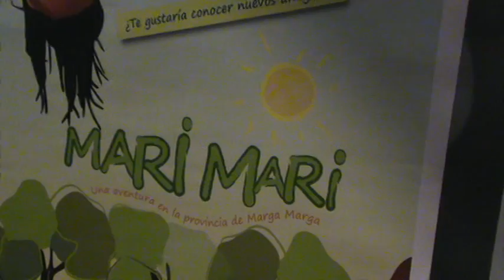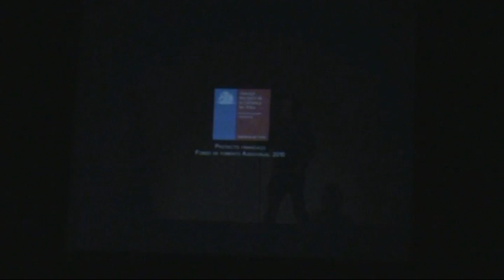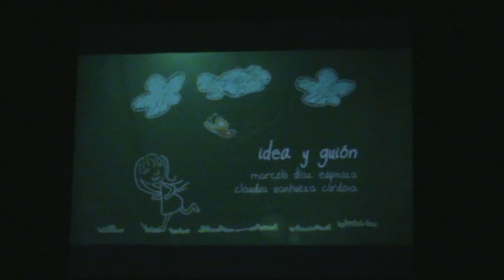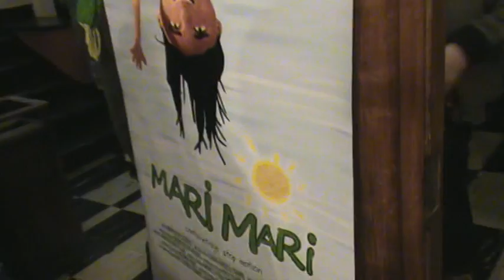Lanzamiento Mari-mari (29 julio)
Este es un video del dia de la presentación...  NO DE LA OBRA...

Es un tributo a los realizadores por parte de terceros.

Asumimos las deficiencias de AUDIO que serán corregidas a la brevedad.

SOBRE EL CORTOMETRAJE:

Nombre: Mari Mari
Genero: Animación en Stop Motion
Duración: 15 minutos
Año: 2011
Productores: Claudia Sanhueza Córdova, Marcelo Díaz Espinoza
Guión: Claudia Sanhueza Córdova, Marcelo Díaz Espinoza
Dirección: Marcelo Díaz Espinoza
Dirección de arte: Claudia Sanhueza Córdova
Dirección de animación: Bruno Guazzoni Rovirosa
Director de fotografía: Ramón Acevedo Arce

Descripción
Mari Mari es una animación infantil  educativa sobre el respeto a las etnias originarias y el medio ambiente de la provincia del Marga Marga.

Argumento
Nicolás un niño aventurero que le salir de excursión al cerro, en una de sus aventuras conoce a Ayelen, una niña indígena fantasma que vive junto a su familia en el bosque. Lugar que esta siendo amenazado, por la construcción de un complejo habitacional. Nicolás evitara que esto suceda.